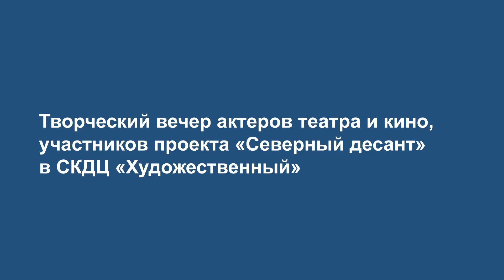«Северный десант», у микрофона Эвклид Кюрдзидис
Артисты проекта «Северный десант» заезжали в Иркутск с концертом, который состоялся сентябре 2021 г. в СКДС «Художественный». Предлагаем вашему вниманию фрагмент концерта с выступлением заслуженного артиста РФ, актера театра и кино, заслуженного артиста Южной Осетии Эвклида Кюрдзидиса.